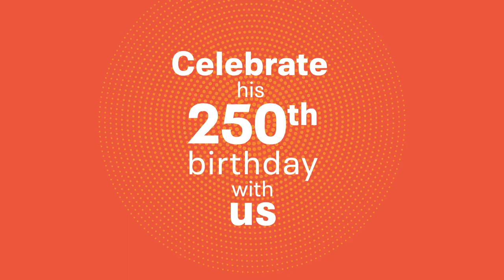CSO Family Matinee: Bold Voices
This concert, on Nov. 23, 2019, and conducted by Erina Yashima, marks the 100th anniversary of the Chicago Symphony Orchestra's concert series for children. It also celebrates the life and legacy of one of the most influential composers of all time, Ludwig van Beethoven. He changed the sound of the orchestra and responded to personal challenges by expressing humanity, hope and joy in ways that still inspire listeners today. Suitable for ages 5 and older.